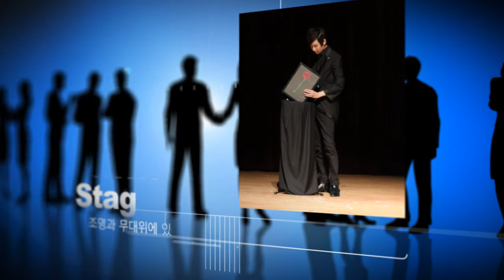Elliot Magician Total Styling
엘리엇 매지션 토탈 스타일링 소개 영상입니다.